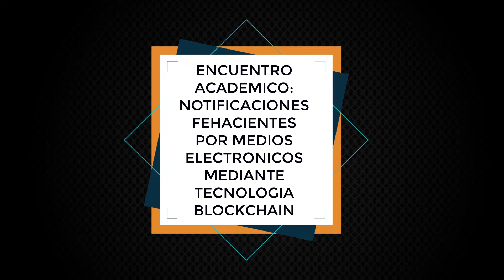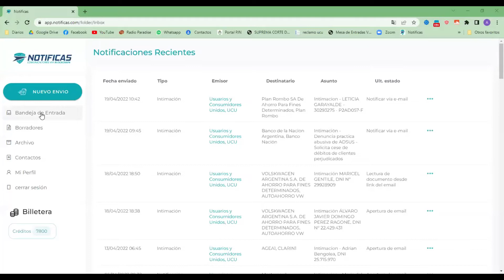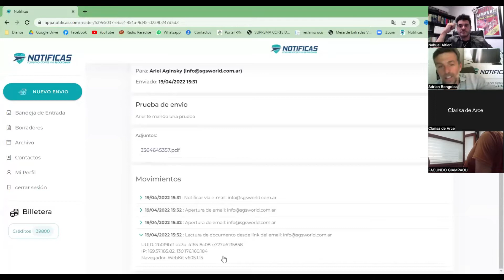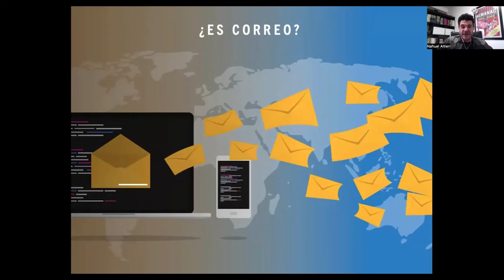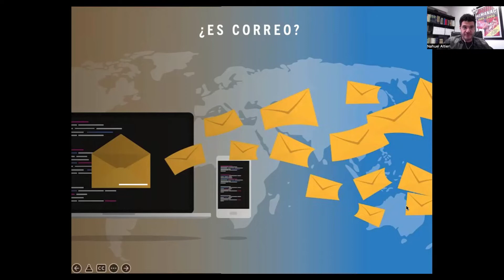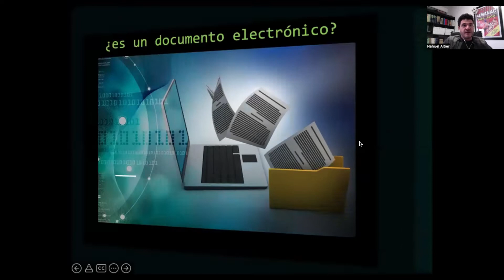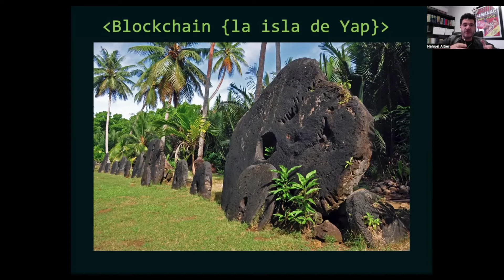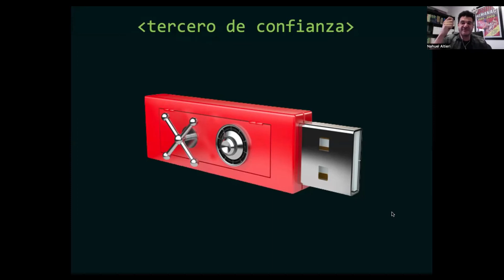ENCUENTRO ACADEMICO: NOTIFICACIONES FEHACIENTES X MEDIOS ELECTRONICOS MEDIANTE TECNOLOGIA BLOCKCHAIN